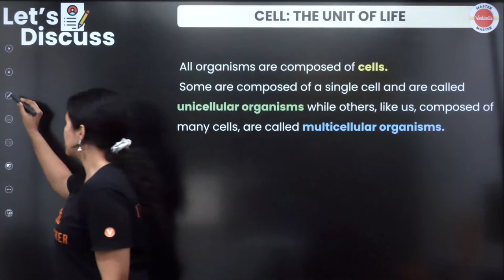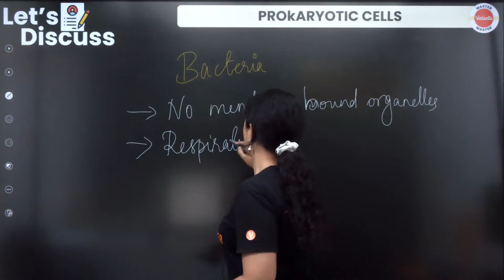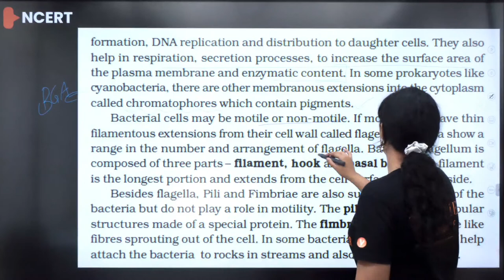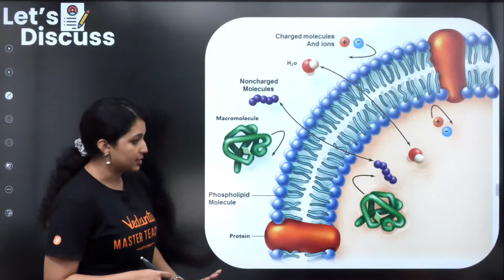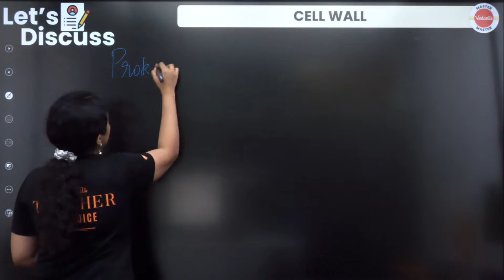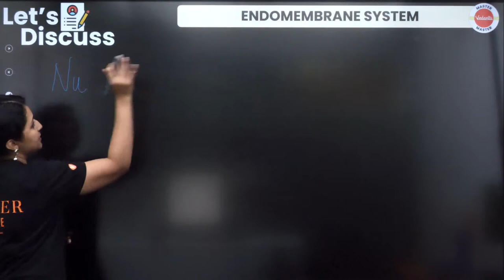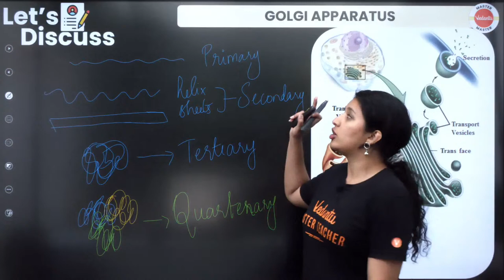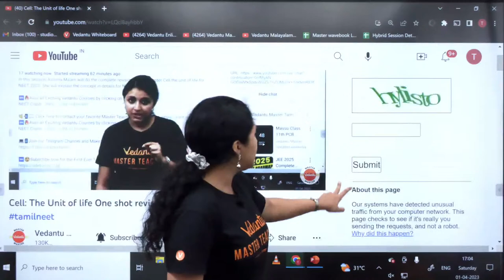Cell: The Unit of life One shot revision neet2023 | Ashima Ma'am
In this session Ashima Ma'am will do the complete revision for the chapter Cell the unit of life for NEET 2023. She will explain the concept in details for NEET 2023 exam.